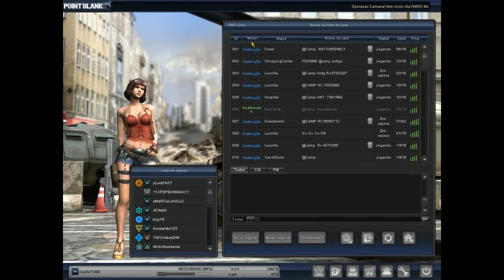Gameplay PB-- manjei das K5 sqn auheuahe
EEEEEEEEEEEEEEEEEEEEEEEEEEE oi  , TUBE com mais um video e Ta aew kkk , Enfim 4 hs com a mira puxada , enfim ok neer , certo ... se gosto se inscreva no canal , de akele like pra ajudar eu aki ner , agradeceria muito ... vlw fui

Skyper : cradletube.gamers

RC : 7727916